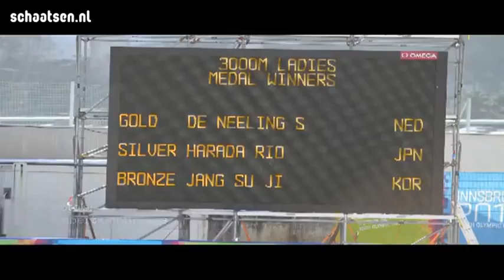Goud Sanneke de Neeling op 3000 meter tijdens Jeugd Olympische Winterspelen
Langebaanschaatsster Sanneke de Neeling wint een gouden plak op de 3000 meter op de Jeugd Olympische Winterspelen in Innsbruck.